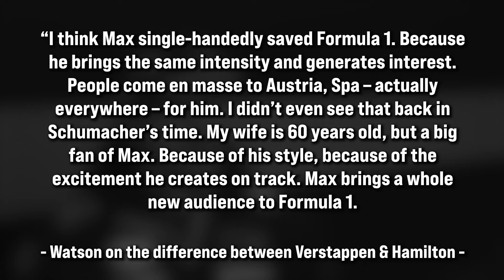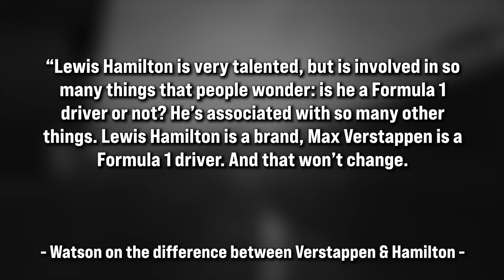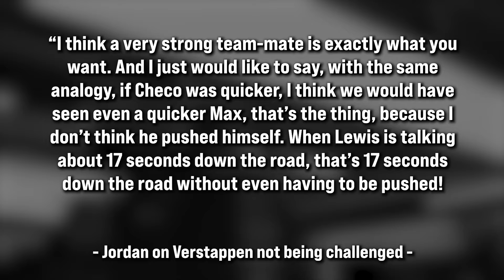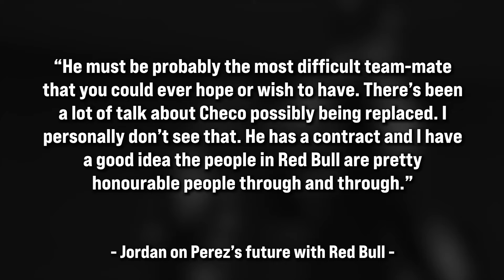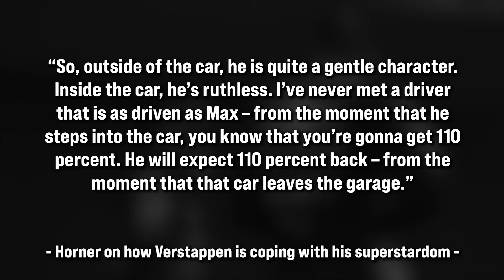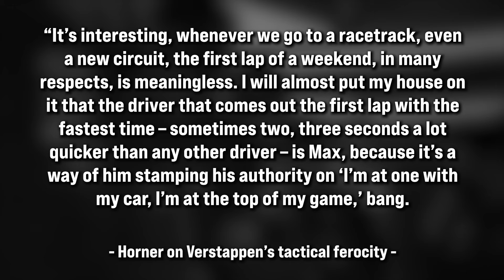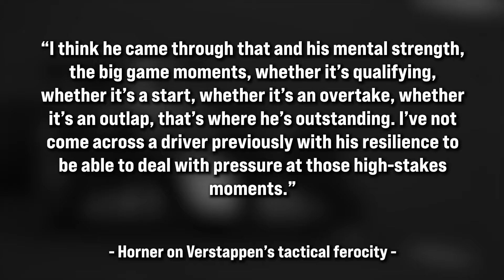Why Lewis Hamilton has a TON of HATERS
Graham Watson has labeled Lewis Hamilton a brand rather than a driver. Which is also why he thinks Max Verstappen has saved the sport.

f1, f1 news, f1 updates, f1 reverse, formula 1, formula 1 ones, gp culture,